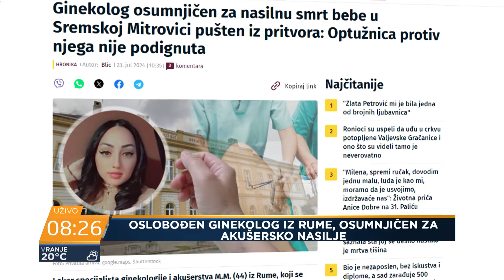Strah od srpskih porodilišta